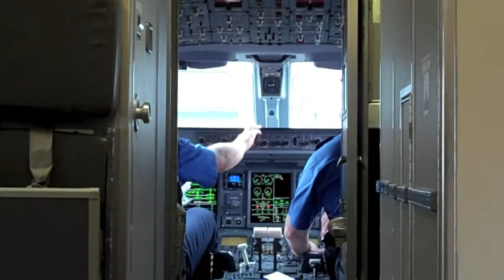jetBlue E190 Foggy Takeoff @ JFK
A jetBlue Embraer E190 departs from New York's Kennedy International Airport in foggy weather. Filmed from seat 2D.